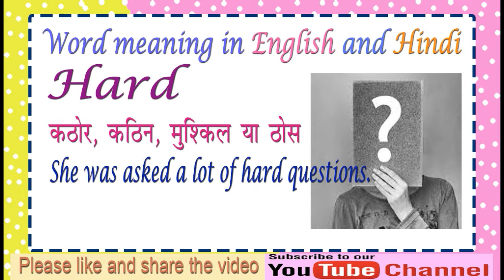Meaning of Hard in Hindi with examples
Hard meaning in Hindi with examples
Meaning of Hard in Hindi